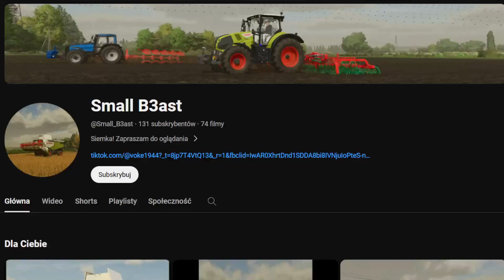Znajdźki na mapie Osiek v3.2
Cześć! Miłego oglądania!